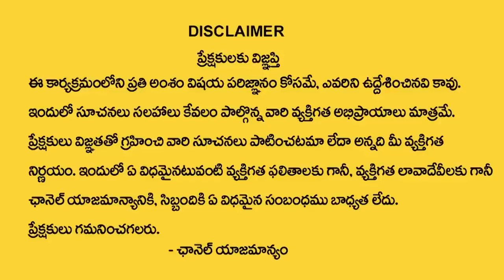Amavasya Ammavari Pooja | August 16 Amavasya + SravanaMasam By Mukkamala Sridhar Swamiji | SumanTv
Watch ►Amavasya Ammavari Pooja | August 16 Amavasya + SravanaMasam By Mukkamala Sridhar Swamiji | SumanTv